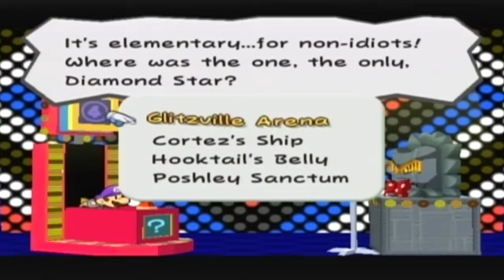Paper Mario 2 - 90 - I'm Quizzical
*ba-dum-PSHH*